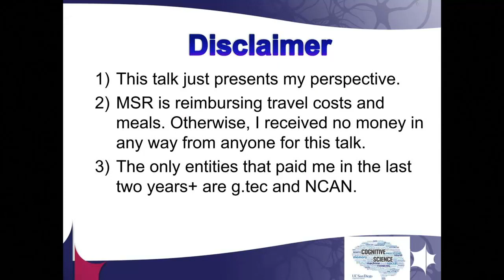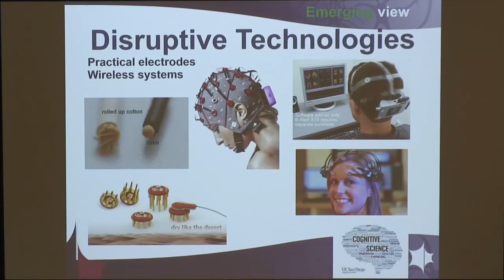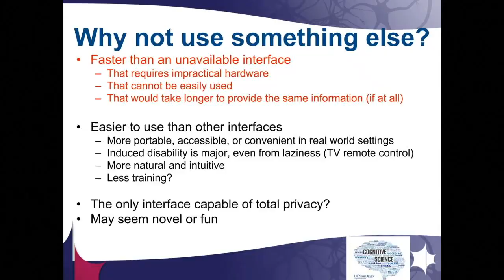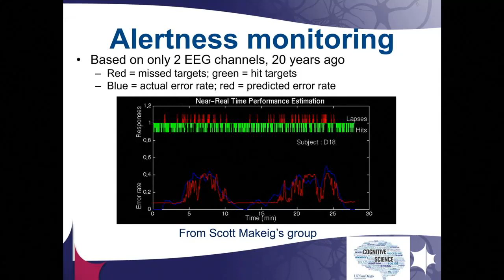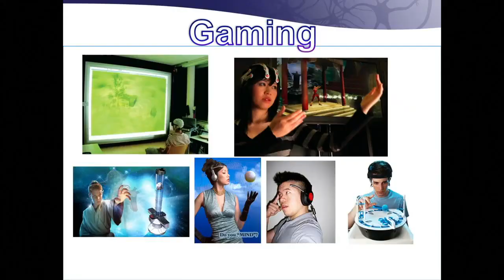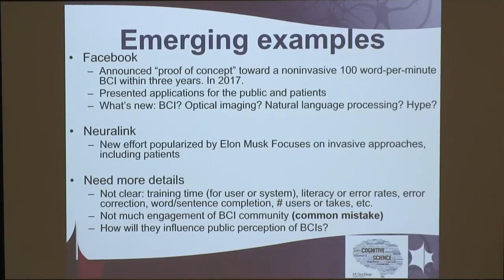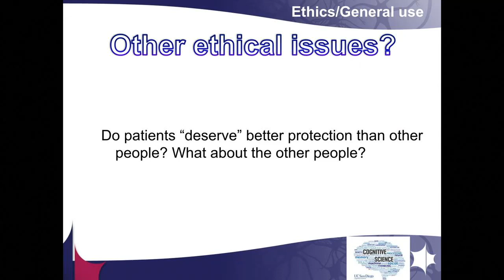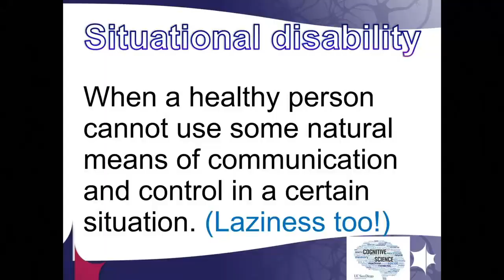Towards Mainstream Brain-Computer Interfaces (BCIs)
For decades, various companies, people, and institutes have worked on Brain-Computer Interface (BCI) systems aimed at healthy users, including pilots, drivers, soldiers, and the public at large. Advancements such as dry electrodes, wireless EEG amplifiers, improved electronics and freely available software have made BCIs much more practical, powerful, affordable, and easy to development. Facebook, Elon Musk, and others have publicly announced large-scale BCI projects over the last few years. Nonetheless, even people like BCI researchers and MSR staff generally don't use BCIs.

This talk will review some prior efforts toward BCIs for healthy users and an overview of the current status of BCI research. I will then address some common errors made when considering BCIs for healthy users and present a more practical framework for BCI adoption. I will address the large-scale BCI research activities and how they may affect available BCI technologies and other factors like public perceptions of BCIs. I will also present other relatively new efforts to help BCIs become more prominent, such as BCI hackathons, Cybathlons, and awards.